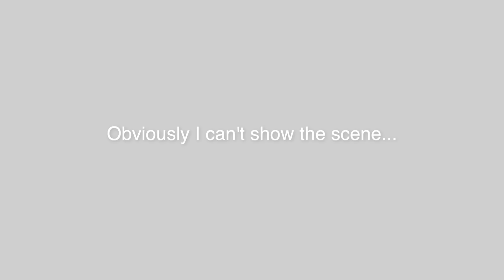Audition for Disney Channel with Me! (Vlog + Self Tape)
Today I wanted to show to what a day in my life is like when I have a self tape audition! Watch me go through my daily routine to prep for filming a Disney Channel audition! Hope you enjoy! ☺️💕

⏰ TIME STAMPS
00:00​​​ Intro
00:20 Breakfast & Script Tips
02:41 Cleaning My Room
03:48 Picking an Audition Outfit
05:00 Hair Styling + Career Advice
08:28 Setting Up Equipment
09:12 Audition Makeup
12:04 Self Tape Filming
13:03 Outro